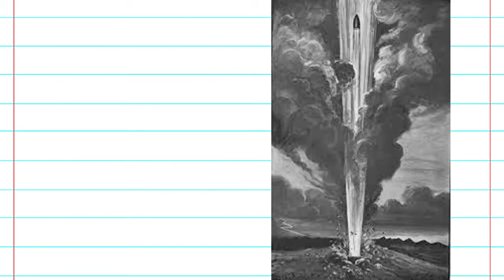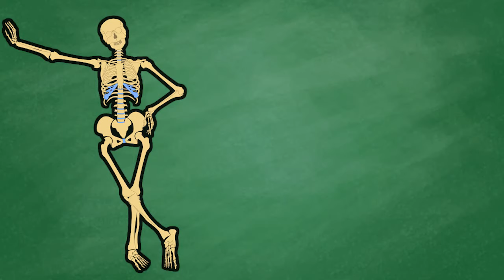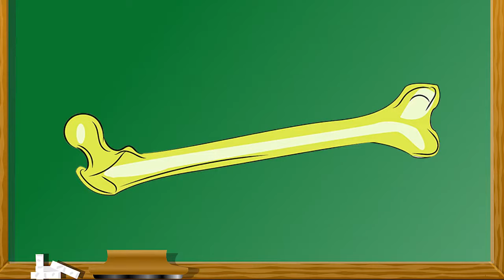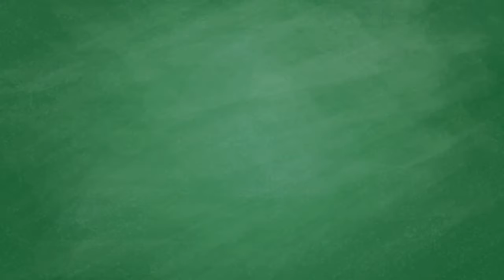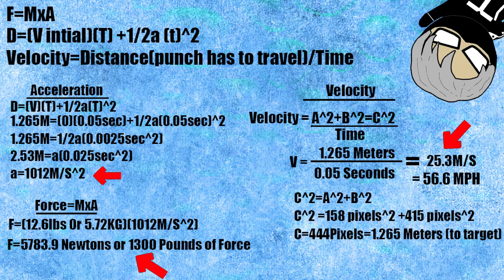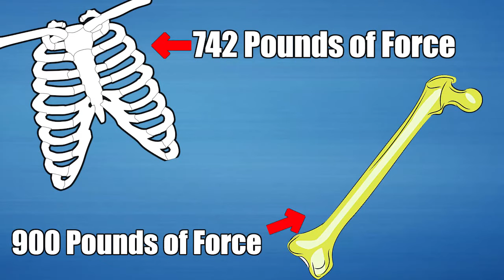The Science Of: How HARD Does Batman Punch?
Throughout the years Batman has thrown a lot of punches at countless, unfortunate criminals. But how hard does the Dark Knight really hit? Today we'll examine Batman's physical strength, some of his outrageous physical feats, and determine how much force Batman sends his fist flying at his enemies.